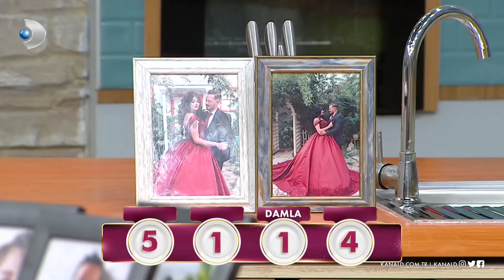Faik Bey, Gelinim Mutfakta'nın 789. Bölümünde en yüksek puanı kime verdi?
Faik Bey, 789. Bölümde en beğendiği yemeğe 5 puan verdi!

Faik Bey, gelinlerin yaptığı yemeklerden yedi ve damak tadına uygun olarak 1'den 5'e kadar puanladı. En yüksek ve en düşük puanı kime verdi?